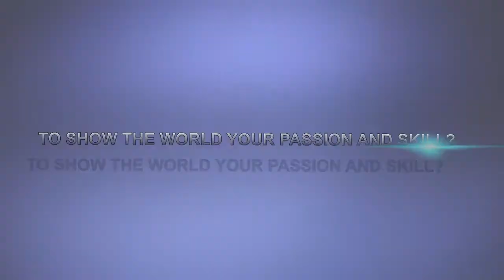INFINITE CREATIVITY VIDDING CONTEST | audition round (closed)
Ready to show the world your passion and creativity? join the "Infinite creativity vidding contest"
~ THIS IS THE AUDITION ROUND
RULE:
- enter 1 video (can be new or old)
- no anime/cartoon/game
- at least 30 sec long
- any song/music
- no picture slide show
- put [ICVC] in the title
- post the video as a response to this video or you can enter by link (send me the link)
- dead line: this round will be closed when it has enough people join in

~ ABOUT THE CONTEST:
- The contest will have 3 rounds. I promise the challenges will be interesting ;)
- I will inform you if you get to the next round.
- PRIZES:
-- 1st winner: a big promotion vid  + a dedication video from me/ a collab with me + tons of overlay/sparkle
-- 2nd winner: a dedication video from me + tons of overlay/sparkle
-- 3rd winner: tons of overlay/sparkle + yt background.
-judge: me (ficklexvisions)

Ask me for more information and have fun ;)

/watch?v=h2b_a76Brkc&feature=y­outu.be
/watch?v=Y5WgoI_bsFw